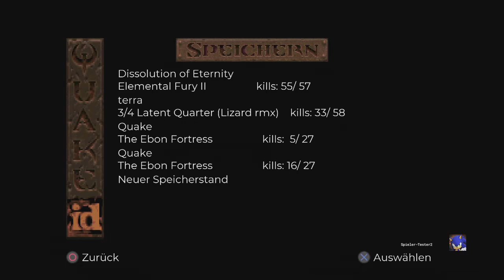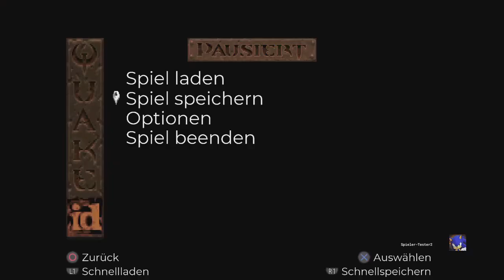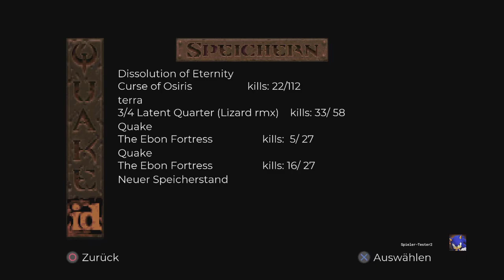Lets Play Quake (PS4-Blind) Enhanced (Deutsch) Nr.49 Labyrinth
Ich bin fast beim Wächter, aber es noch ein Steiniger Weg bis dorthin.